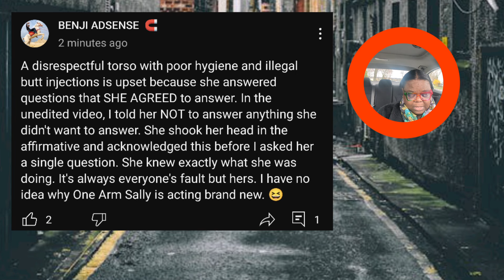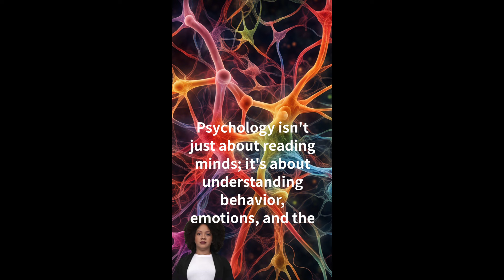SURVIVING MARCUS 🤡 BENJI AND SUNNYI FALL OUT🤷NO SURPRISE / THREATS MADE💩